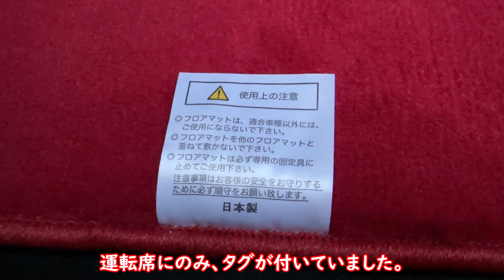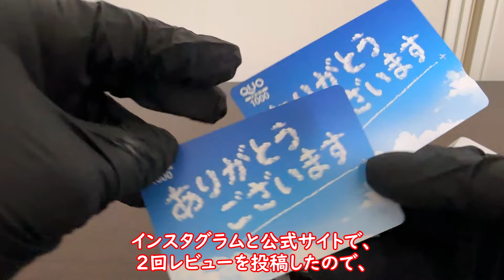M&Kのフロアマットを実際に購入してX TRAIL T33に積載してみました～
オリジナルラバーコースターは、リヤ席のコンソールにおいてもいいかもしれないですね
皆さんのおすすめのフロアマットもぜひ紹介してください

ブログでは、Youtubeにてインプレッションが期待できないマニアックな内容も投稿しています。